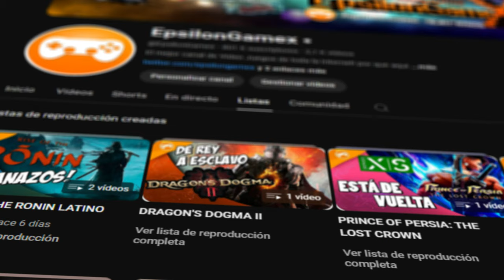FREEZER ESTA LOCO! | DRAGON BALL SPARKING ZERO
Vamos con la saga de freezer en dragon ball Sparking Zero en espñaol, porque al primo si le dieron trabajo? T_T